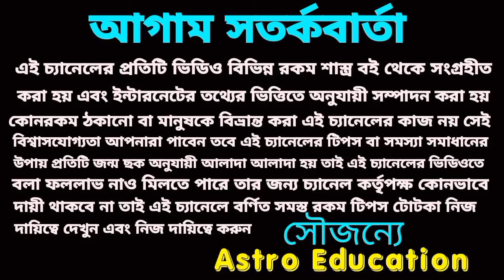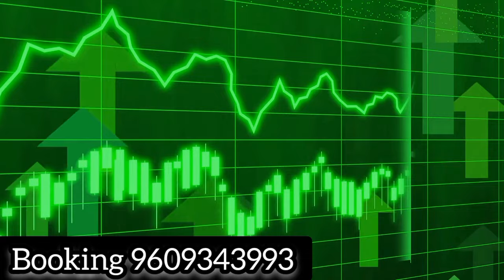25 March 2024 চন্দ্রগ্রহণ ও দোল পূর্ণিমায় আটটি রাশির অফুরন্ত অর্থপ্রাপ্তি!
25 March 2024 চন্দ্রগ্রহণ ও দোল পূর্ণিমায় আটটি রাশির অফুরন্ত অর্থপ্রাপ্তি!